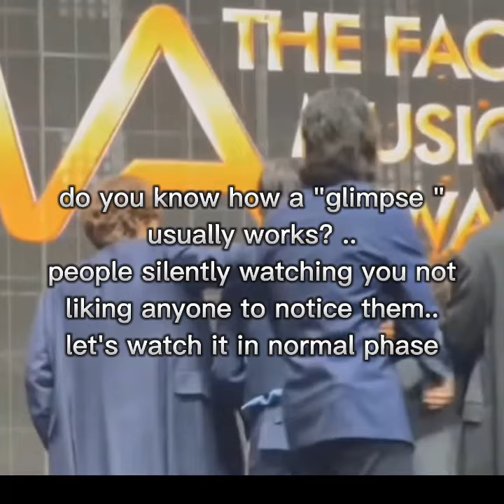Jinkook : somebody's watching you..